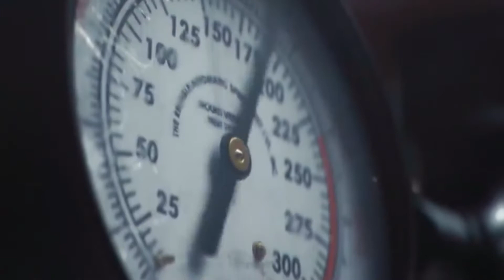Rainbow Six Version 2!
Music,  2Pac and Eazy E (Remix)